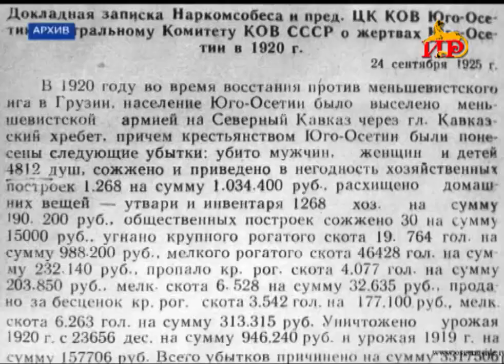В этом году в Южной Осетии отмечают столетие трагических событий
Уже практически не осталось живых свидетелей геноцида осетинского народа со стороны Грузии, но в каждой осетинской семье помнят те страшные дни по рассказам родителей, дедушек и бабушек. Наш телеканал продолжает знакомить вас с трагическими страницами жизни нашего народа.